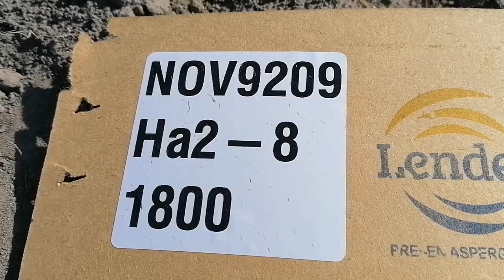najwczesniejszezPolski poleca Rol-Spec - por cz. 14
Marcin Wieczyński z firmy Rol-Spec poleca wczesną odmianę pora hodowli Novisem. Zapraszamy